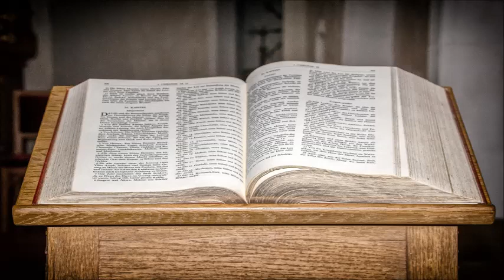Fred Colvin - Das Sündopfer